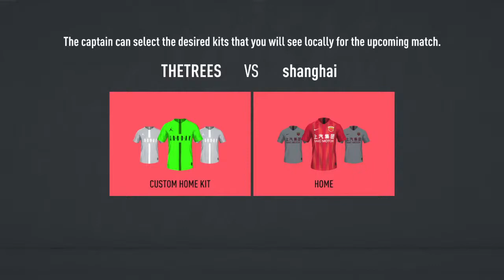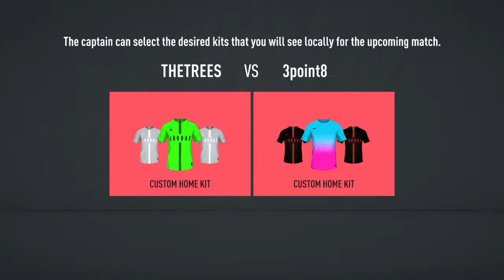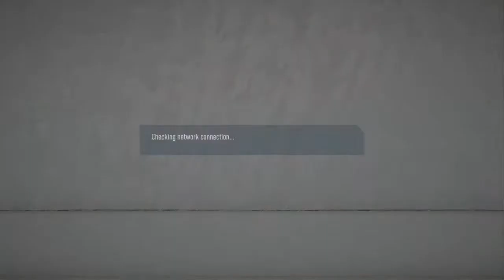OMG LIVE GROUNDBREAKING FOOTAGE FROM WUHAN! CHINESE LAB CAUGHT FORMULATING COVID-19 VIRUS!! EXPOSED!